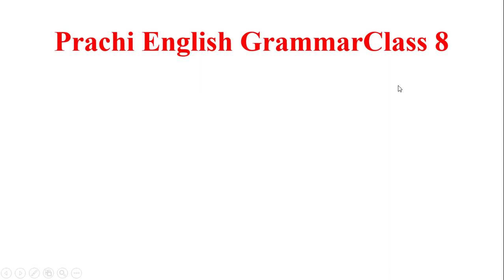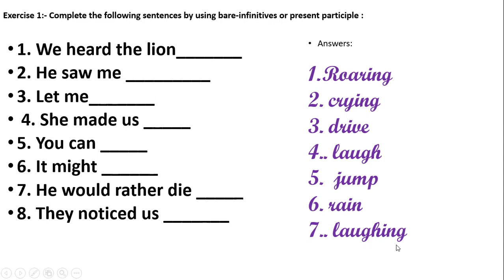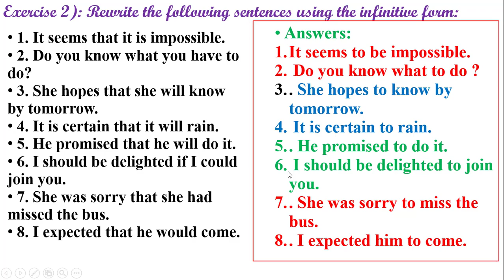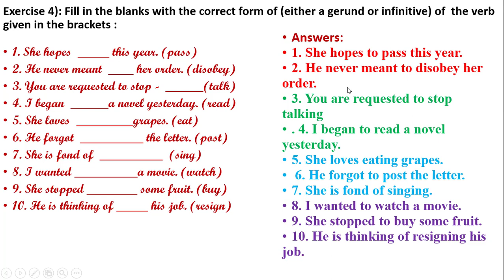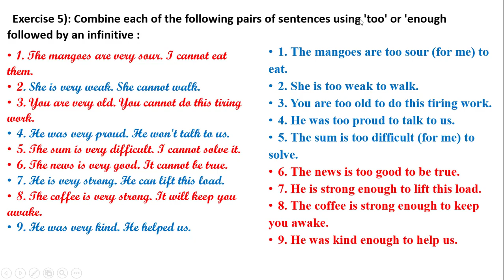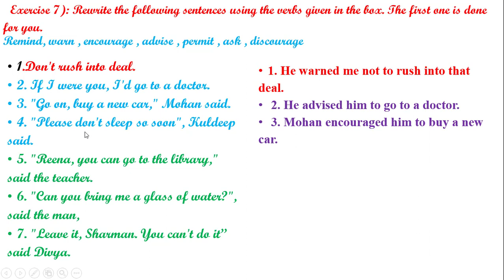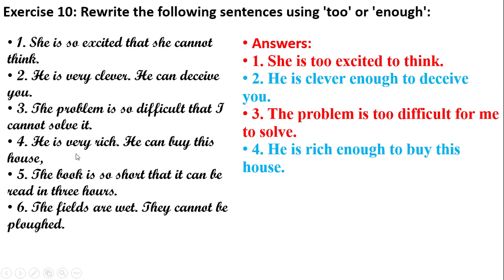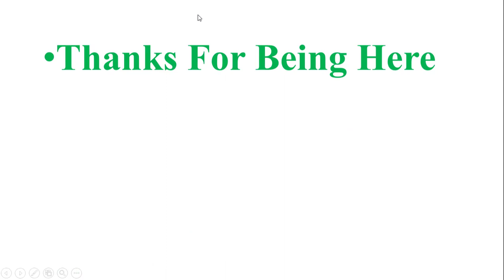Non Finite Verb || Prachi English Gramma || Class 8 || Chapter 9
Hello students, in this video we will discuss the exercise of chapter 18 of Prachi English grammar class 8th (Prachi )
In this lecture, we tried to explain each & every topic with all the exercises.
Hope it will help you in completing your exercise.